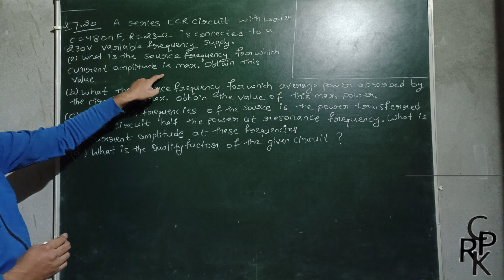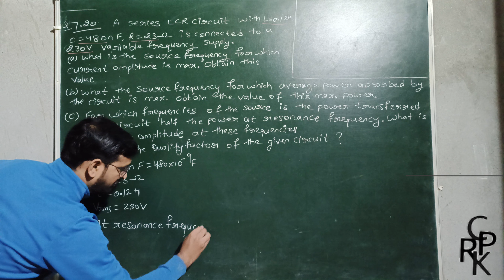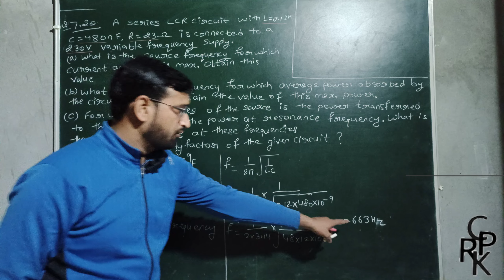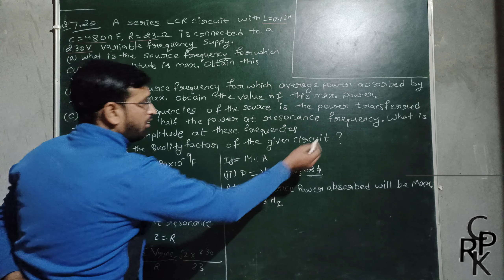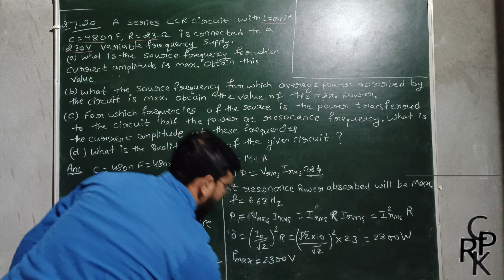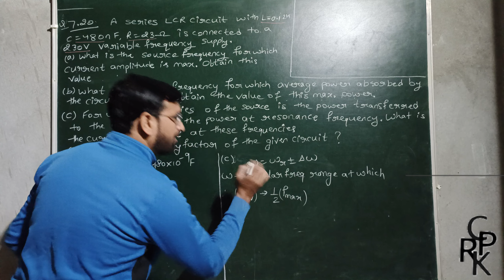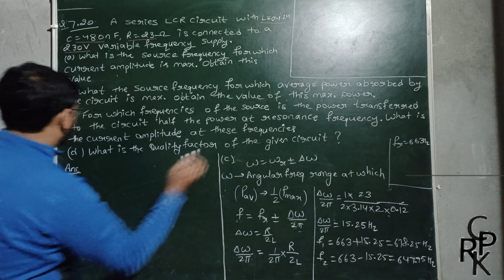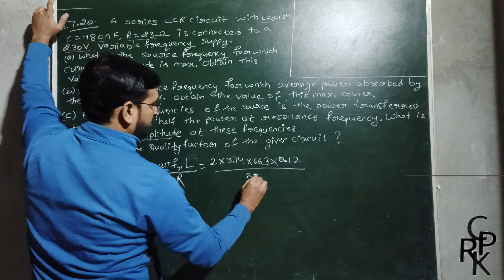Q.20. A series LCR Circuit with L=0.12 H, C = 480nF and a resistor of 23 ohm is connected with a 230